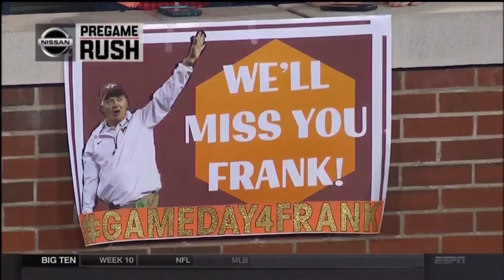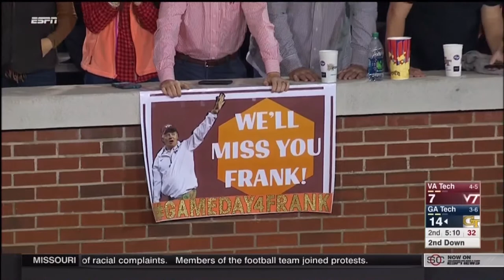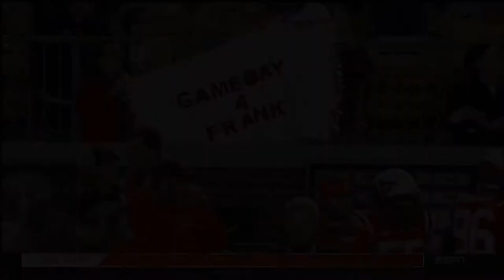2015 Virginia Tech @ Georgia Tech One Hour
For 22 years, Virginia Tech has gone to a bowl game but unless they win their last two games, including this game against Georgia Tech, they'll be sitting at home; all the more disappointing since this is Frank Beamer's last season as coach.  Georgia Tech also needs to win out to preserve its 18 year bowl streak.  November football means more so sit back, relax, and see which of these proud programs can keep their bowl hopes alive.